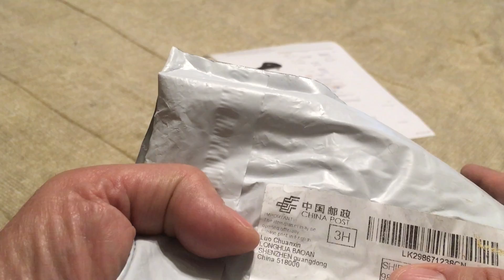FEIyu G4 series gimbal bag Ebay - video of bad zipper - Trashbay!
Chinese Ebay seller "study-jmt" sold me this FEIyu G4 series gimbal bag. Their Ebay listing clearly states "Returns:
30 days money back or item exchange, free return shipping". One of the two zippers was bad. Apparently they require that you do a video production of the defect before they will resolve the nonconformance.
Could you please send me the video of how it works and performance?
We will figure it out and solve it for you. Please do not worry, and hope you understand it is our procedure friend. Thanks & best regards"
There is no such policy documented in their listing.
Toohaus shows this seller has a 99.3% rating. Here are their negative and neutral reviews